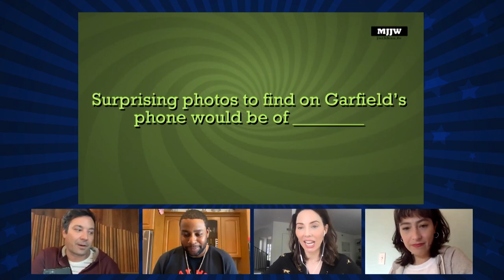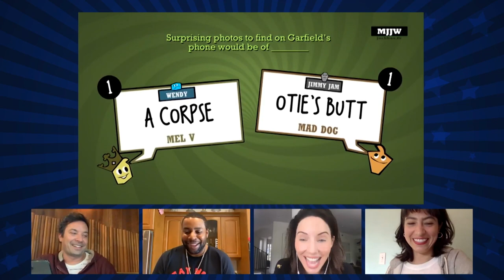Celebrity Quiplash with Kenan Thompson, Whitney Cummings and Melissa Villaseñor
Jimmy invites Kenan Thompson, Whitney Cummings and Melissa Villaseñor to play the online party game Quiplash, where they compete to get the most votes for the funniest answers to random prompts to help raise money for the American Red Cross.

Jimmy is highlighting a different charity each night that you can donate to and help those in need. One of tonight's charities, American Red Cross, works to prevent and relieve suffering, here at home and around the world. As part of tonight's fundraiser, our friends at Jackbox, the makers of Quiplash, are matching donations up to a total of $25,000.